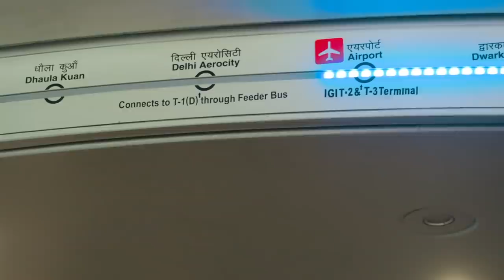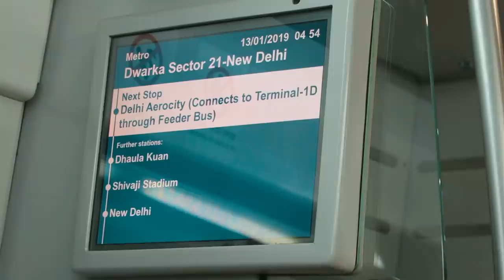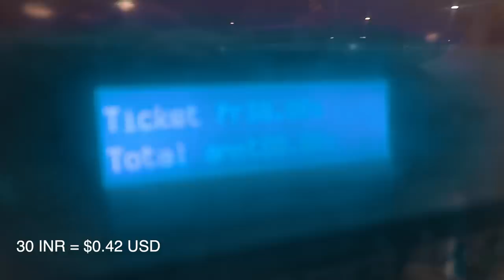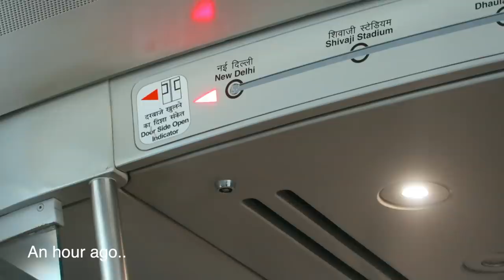AWESOME Metro Delhi - India World Class Train ? 🇮🇳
How is Delhi metro train like ? This is our first day in India and we had complete ride with Delhi Metro Train ! What an awesome experience! This is one of the best metro we had ever taken and this is actually one great way to blend in with the local in Delhi !

India has always been on our dream travel destination bucket list and we are so excited to share the rest of our journey with you, which we plan on traveling not only in New Delhi, but also to Jaipur and Mumbai as well. Also, if you have any recommendation on cities to visit in India, things to do, what to eat while we are in india, we will really appreciate it if you leave the comment in this video to let us know :)

📷 If you would love to see more photos from India, real time stories while we are in India, make sure to head over to our Instagram @divertliving

☼ M E N T I O N E D :
🚉 Metro Delhi : The Delhi Metro is a rapid transit system serving Delhi and its satellite cities of Bahadurgarh, Faridabad, Ghaziabad, Gurgaon and Noida in the National Capital Region of India. By far the largest and busiest metro in India, and second oldest after the Kolkata Metro. it is the world's 9th longest metro system and 16th largest by ridership. The network consists of eight colour-coded regular lines, running 327 kilometres (203 mi) serving 236 stations. The system has a mix of underground, at-grade, and elevated stations using both broad-gauge and standard-gauge. Delhi Metro operates over 2,700 trips daily, starting at around 05:00 and ending at 23:30 hrs. In 2017-18, the Delhi Metro had an average daily ridership of 2.53 million passengers and a cumulative ridership of 0.926 billion passengers yearly.

( SOURCE : WIKIPEDIA )

T R A V E L   R E S O U R C E S

☼ Save up to $40 on Airbnb using our ( NOTE: we get $20, while you save $40 on the accommodation you book no matter how long you stay )

American and Thai travel couple left the career in military and finance to become travel story teller, proving the world that you don't have to be rich to travel well. We met in 2015 in South Korea While working and studying there.

In 2017, September, we both kicked off traveling with $4000 in our saving account and first started creating 'divertliving' as a mean to :

☼ show you the world as the way it is - no sugar coated stuff, no hidden truth.
☼ provide you traveling tips as we consider ourselves as 'careful budget traveling couple' :)
☼ let you see our struggle and challenge we have been through while traveling and 'trying' to live digital nomad lifestyle as a mixed couple.
☼ give you positive vibe! as we are like that, we are positive couple :)

We're stoked to take you along our journey and we do appreciate having your support here